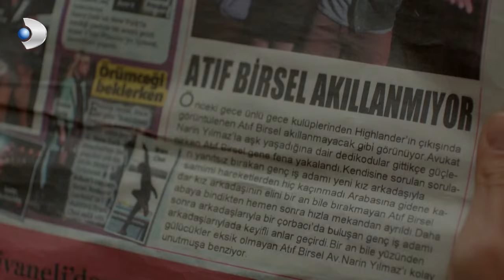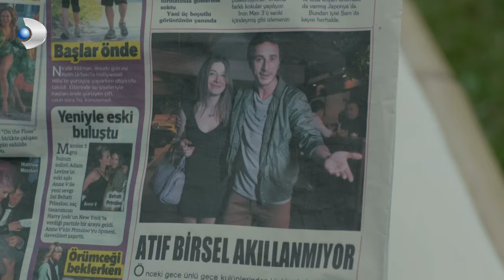Narin, Atıf'ı Kızlarla Gördü! - Merhamet